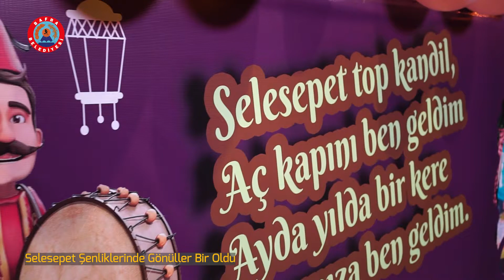BAFRA SELESEPET TOP KANDİL ETKİNLİĞİ - 2021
Bafra’da 600 yıllık geleneği bu yılda tedbirlere uyarak coşkuyla kutladık.

Üstü açık otobüsümüzden bizleri bekleyen çocuklarımıza ve vatandaşlarımızla geçtiğimiz yıl olduğu gibi bu yılda selamlaştık ve gönülleri bir eyledik.